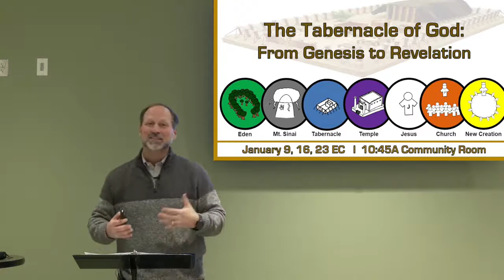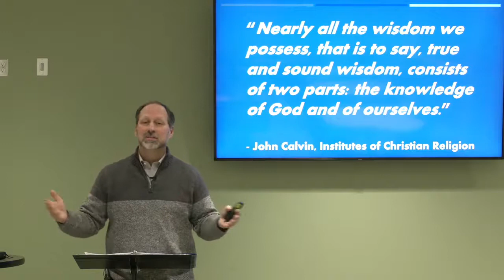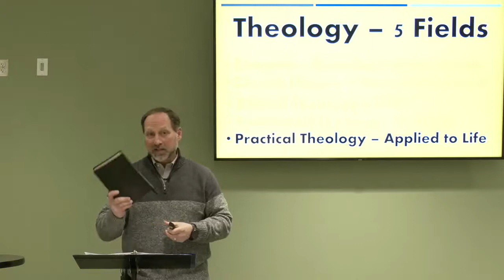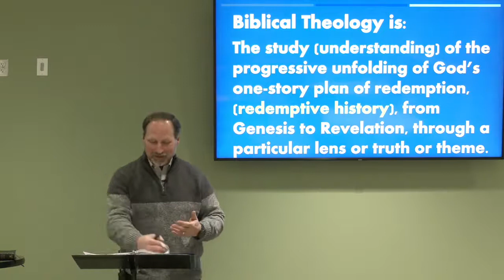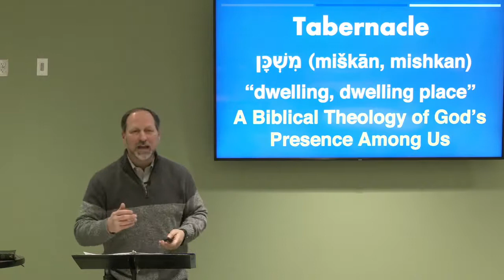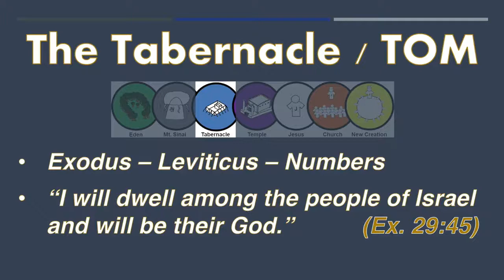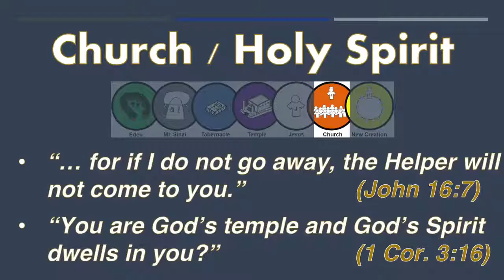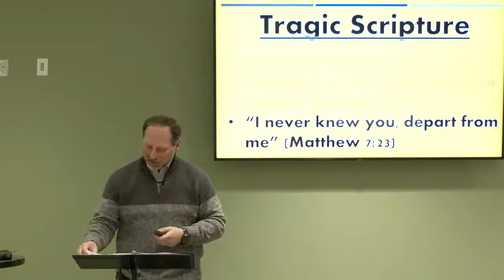The Tabernacle of God: What is Biblical Theology / God's Dwelling (2022 ROCC Equipping Class)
A two-week session on the biblical theology of tabernacle from Genesis to Revelation. The first week instructs on the understanding of biblical theology as a particular reading of Scripture, as well as points to the evidence of 'tabernacle' throughout the Bible.